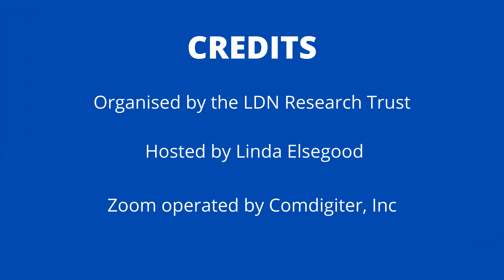Is Low Dose Naltrexone (LDN) Meant for Long Term Use?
Answered by Dr. Paul Anderson